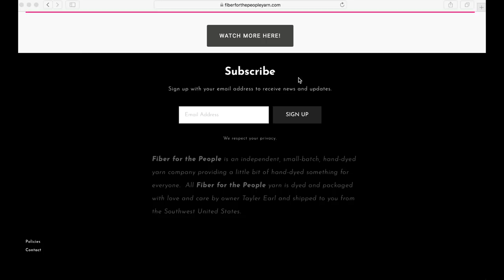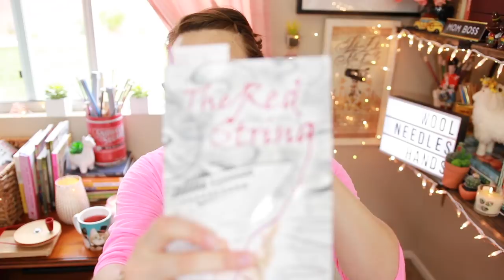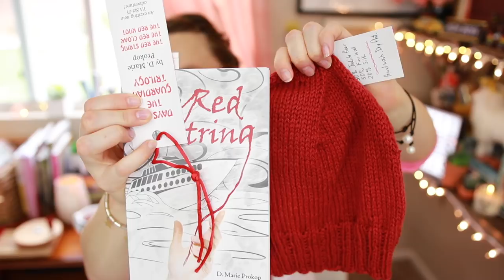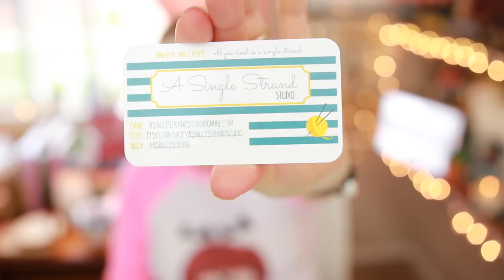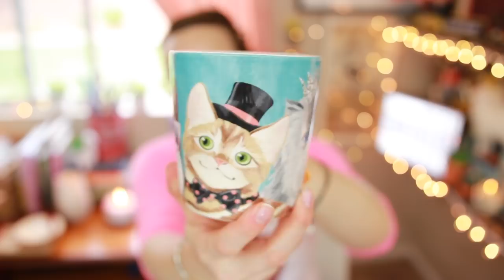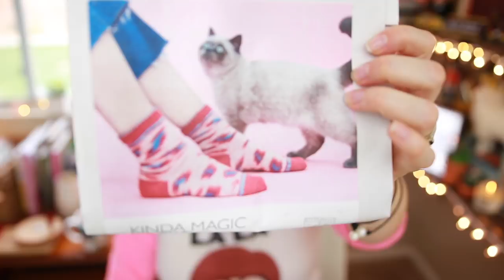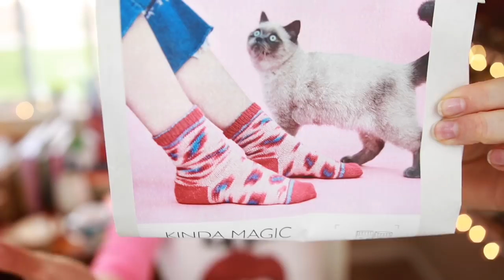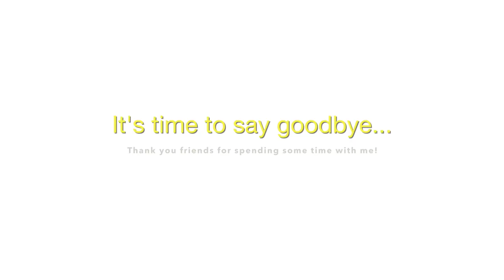Wool, Needles, Hands: Episode 23- "Crochet's Version of Mashed Potatoes"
In this episode of the Wool, Needles, Hands knitting podcast, we get up to speed with the WNHyearofhatsKAL2018 knit along, fondle some super soft baby knits, get our daily dose of color therapy with a show of granny stripes, discuss the beauty that is the Kinda Magic Socks by Wool and the Gang, and take a trip to Yarnia in Nacogdoches, Texas. Come sit awhile!

To skip ahead of the KAL portion, click here 18:59

Ravelry:  search Wool Needles Hands podcast

KAL Update:

February Winner:  @XaybeeX!  Congrats!

March Prize:  Project bag by Autumn @cottingtonautumn and The Red String novel by D. Marie Prokop in addition to the red hat from the story and some really awesome stitch markers.

April:  Lace hats!  Check the Ravelry group for more information and to get involved in the KAL!

Improvised Baby Hat knit from Fiber for the People yarn on the Baby Cakes 100% Baby Alpaca bulky base in the Straw colorway.

Vanilla Shorty Socks in Fiber for the People yarn on the Lofty DK base in the Round the Way colorway.

Family Work Socks by Yarnspirations in Patons Classic Wool Worsted

WIPs

Branden's hat for the February portion of the WNHyearofhatsKAL2018 knit in Fiber for the People yarn on Baby Cakes in the Goin' Out Jeans Colorway
The hat is improvised, but knit using the bamboo stitch for a "manly" texture.

The Granny Stripe Blanket

Wool and the Gang Kinda Magic Socks:  Love these so much!  Don't be discouraged by all the iffy hype.  They're a super fun knit.

LYS:  Yarnia in Nacogdoches, Texas submitted by Holly Middlebrook